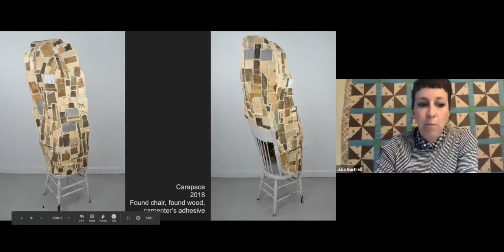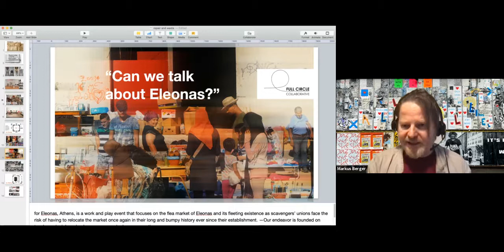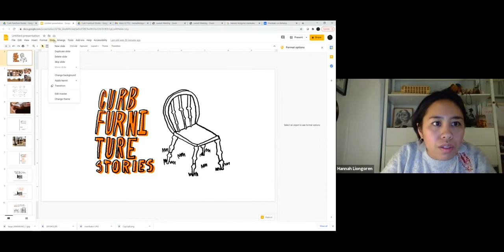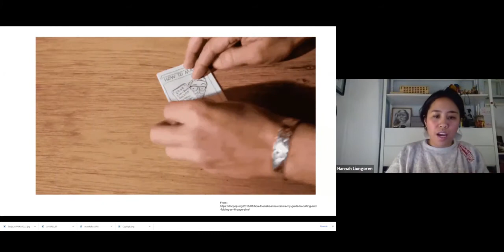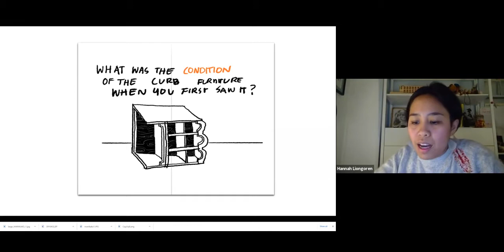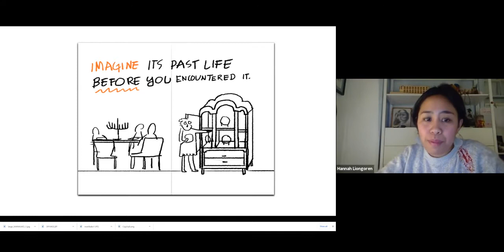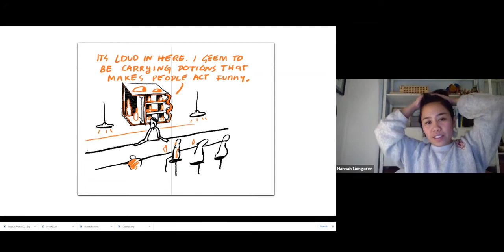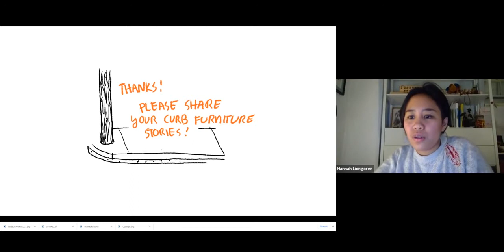Zero Waste | Repair, Building Community and Rethinking Waste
Watch RISD Zero Waste Alumni Affinity Club’s discussion with Markus Berger and Julia Gartrell MFA 15 SC on the art and act of repair. Through mending, broken items and soon to be ""waste"" are given new life and imbued with added meaning, new value, and enriched history. The act of teaching repair and bringing together menders and remakers is an opportunity to build a conscious community that values its objects and reevaluates trash.

The discussion was followed by a special mending workshop with Hannah Liongoren MDes 17, who led the group in creating a short zine to appreciate and investigate the value of rejected objects.